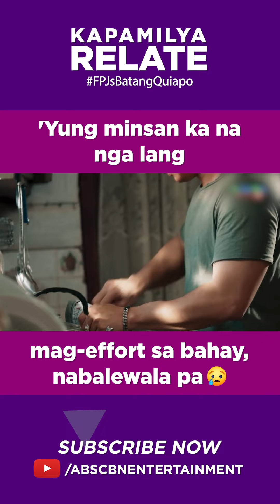'Yung minsan ka na nga lang mag-effort sa bahay, nabalewala pa! | Shorts